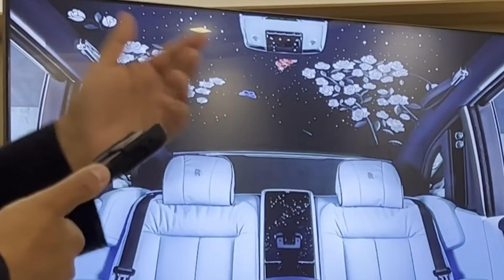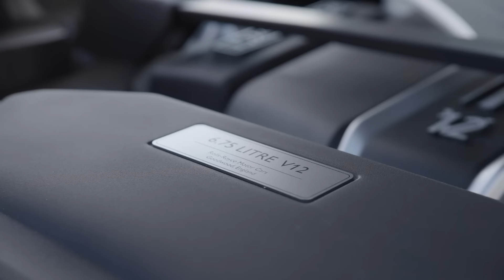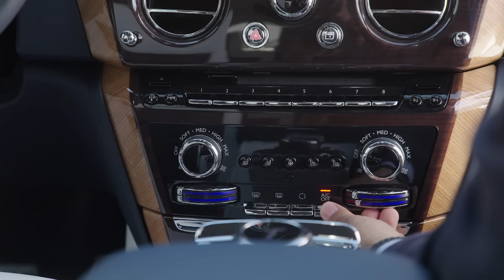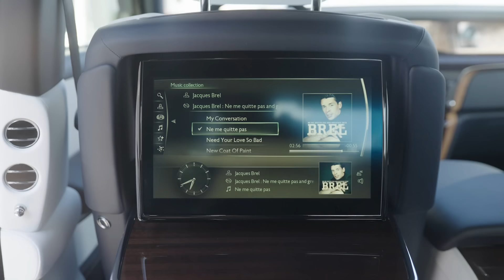30 Milyonluk Bu Rolls Royce'u Kim Satın Alacak?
Dünyanın en lüks ve pahalı otomobillerinden biri olan Rolls Royce Phantom II’yi Güney Fransa’da kullandım. Dünyanın en lüks ve pahalı otomobillerinden biri olan Phantom II, Türkiye’de 1.6 milyon eurodan  (yaklaşık 30 milyon TL) satışa sunuluyor.

İngiltere’nin dünyada en fazla tanınan ve en prestijli ürünlerinden bir tanesi Rolls Royce’tür. Zenginlik, güç ve aristokrasi gibi kavramlarla birlikte anılan Rolls Royce dünyada Kraliçe Elizabeth dahil liderler ve varlıklı otomobil tutkunlarının gözde markasıdır.
Efsane otomobil üreticisi Rolls Royce’un yenilenen Phantom modelinin ikinci serisini kullanmak üzere dünyadan çok az sayıda basin mensubuyla birlikte Güney Fransa’ya davet edildim. Sekizinci nesil olarak da kabul edilen Rolls Royce Phantom 2017 yılında tanıtılmıştı Series II adı verilen yenilenmiş araç ise birçok özel dokunuşla birlikte geliyor. Bu yeni otomobille Fransız Rivierası ve Monaco’dan başlayan bir test sürüşü gerçekleştirdim.
Sürüşe, dünyanın en güzel manzalarından birine sahip olan Roquebrune -Cap-Martin’deki The Maybourne Riviera Otel’de başladım.
Dünyada sanatçılar ve aydınlara ilhal kaynağı olmuş Belle Epoque döneminin izlerini sürdüm. Rolls Royce’un kurucusu Henry Royce’un inşa ettirdiği bir villada bu bölgede bulunuyor.
Rolls Royce bu uluslararası organizasyonda bazı gazetecilerin yanı sıra dünya çapındaki özel kimi müşterilerini ve Rolls Royce tutkunlarını ağırladı.
Estetik dokunuşlar, ileri mühendislik uygulamalarının yanı sıra yenilenen otomobilde, ünlü Rolls Royce ızgarası, kaputun üstündeki maskotu Spirit of Ecstasy bütün görkemiyle kendisini gösteriyor. Izgara gece aydınlatılabiliyor. Muhteşem jant kapakları, lazer kesim parçalar ve olağanüstü iç mekan kullanıcıları etkilemeye devam ediyor.
Kullandığım otomobilin tasarımı Felix Kilbertus’a ait. Yaklaşık 6 metrelik Phantom Series II, Mercedes S Serisi’nden daha uzun bir otomobil. Aracın mükemmel ses sistemi Rolls Royce tarafından geliştirilmiş.
Bugün bir Rolls Royce sipariş eden müşterinin, istediği aracın özelliklerine göre yaklaşık 3 ay ile 12 ay arasında beklemesi gerekiyor. Spesifik beklentileri olanlarda bekleme süresi uzuyor.
Aracın teknik özellikleri söyle, 2.6 ton ağırlığındaki Phantom’un benzinli motoru V12 6.7 litre. Torku 1700 devir dakikada 900 Nm. Otomobil 0’dan 100 kilometreye 5.3 saniyede hızlanıyor. Bagaj hacmi 545 litre, yakıt deposu da 100 litre. Yakıt tüketimi yaklaşık 16 litre.
Rolls Royce’u farklı kılan dört temel özellik var. 1-Tasarım 2-Mühendislik 3-El işçiliği 4-Özel donanım ve paketler.
Detay başarısıyla ünlü İngiliz mühendisliği bu araçta bütün hünerini ortaya koyuyor. Rolls Rolls’ta neredeyse sınırsız donanım ve sanatsal yaklaşım seçeneği var. “Bespoke” adı verilen yaklaşım müşterilerin beğendikleri bütün çizgi, renk ve malzemelerin otomobile entegre edilmesine imkan veriyor.
Rolls Royce Phantom’un en büyük üç pazarı Çin, ABD ve Körfez ülkeleri. Otomobil, Avrupa’nın belli ülkelerinde de hatırı sayılır satış adetlerine ulaşıyor.
Kapılardaki ısıtmalı şemsiyeler, gökyüzünde uçuyor hissi veren tavan yıldızları, manuel kontrol üniteleri Rolls Royce’un farklı yönleri arasında. Gizlenebilen navigasyon ekranı BMW’den alınmış.
Rolls Royce’un yeni bağlantı uygulaması Whispers ile kullanıcılar araçlarıyla ilgili bütün bilgileri doğrudan üreticiye aktarıp her türlü yardım desteği alabiliyor.
Dünyadaki bütün Rolls Royce otomobilleri tek bir fabrikada, İngiltere Goodwood’daki merkezde üretiliyor.
Otomobilin Türkiye fiyatı 1.6 milyon Euro. Rolls Royce Phantom II yaklaşık 30 milyon TL’yi bulan bu başlangıç fiyatıyla oldukça zengin bir kitlenin radarına girecek. Aracın Avrupa satış fiyatı yaklaşık 650 bin Euro. Roll Royce gelecek yıldan itibaren Spectre başta olmak üzere elektrikli modellerini uluslararası pazarlara sunmaya hazırlanıyor.